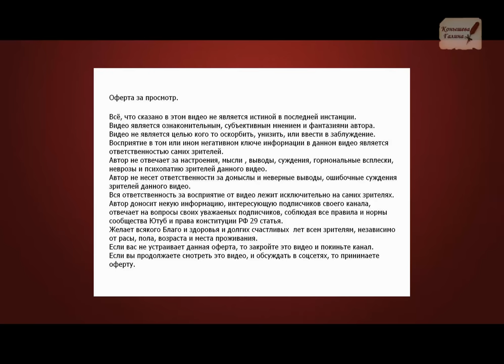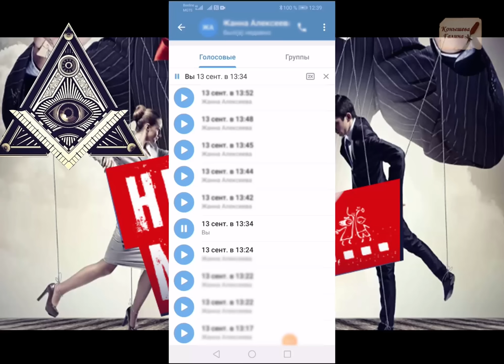Юрий Шатунов-настоящий мужчина! Ставлю точку. Иду дальше по м@сон_скому следу.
На многочисленные вопросы в сомнениях поклонников Юры, в том, что у него есть или нет семья и подозрения на не традиционные отношения, отвечаю окончательно, и больше эту тему не поднимаю. Юрий был настоящим мужчиной, гетеросексуалом. с сильным характером лидера.  Очернить его хотят те, то ненавидел, завидовал и боялся.
Поддержать автора канала карта сбербанка 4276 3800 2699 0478